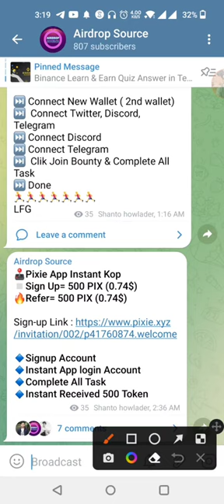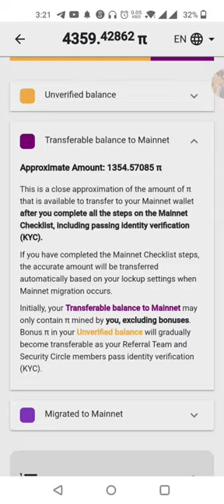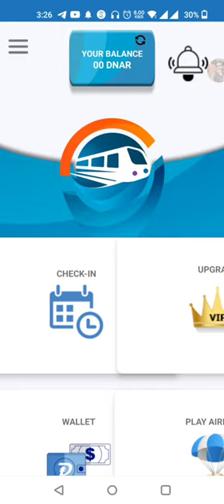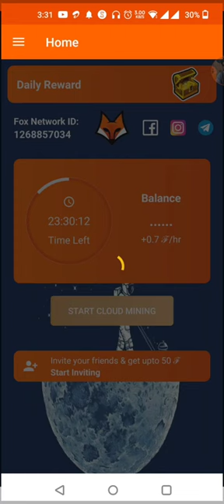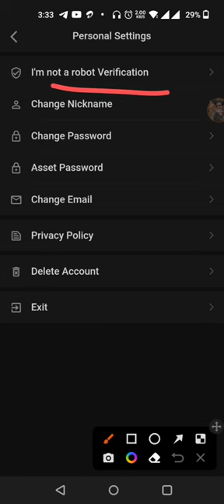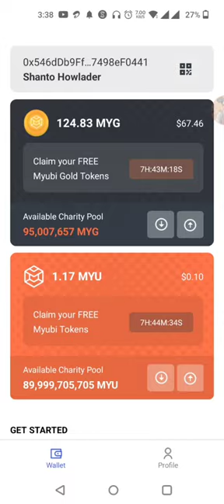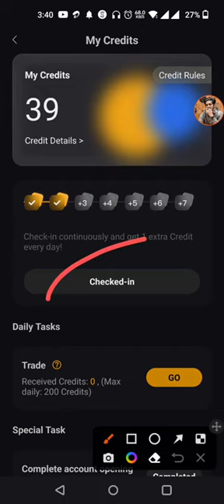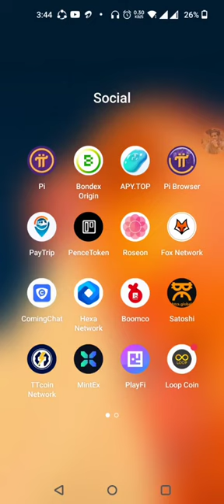mining application review. future big profit. pi, bondex, btcs, paytrip, mintex, playfi, hexa, glim.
Daily mining app. Daily working airdrop.

10. Sopay finance

11. Cmc coingeco diamonds

12. Uba finance

13. Paytrip

15. myubi wallet  offer

18. Bee network

, master Bank wallet, masterbank offer, payment proof, payment airdrop,gaming airdrop, gaming earning, Today Binance Learn And Earn Event Quiz And Anwar, binance learn and earn event, binance learn & earn event quiz Anwar, binance instant payment airdrop, Bingx Exchange Airdrop, Slavi Wallet Airdrop unlimited trick,

Bingx Exchange Airdrop, Slavi Wallet Airdrop unlimited trick, ime lab token Unlimited trick, Ime wallet new Update, ime token exchange process, ime token unlimited trick, unlimited telegram account trick, SuperEx Exchange Airdrop, Instantly $10 ET Token ET Token Withdraw, ET Token Exchange, aglet nft sell, aglet wallet airdrop, Free Stepen, free Stepen app, GST Earning app, whisper wallet unlimited trick, whisper wallet miniVolr,